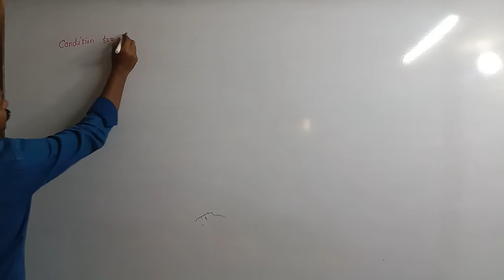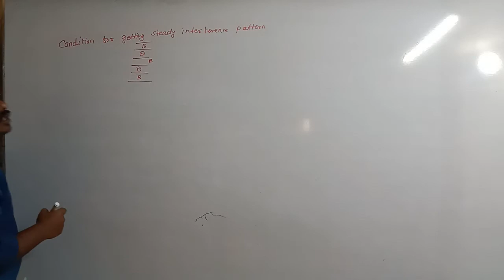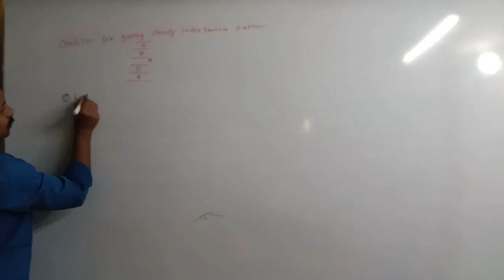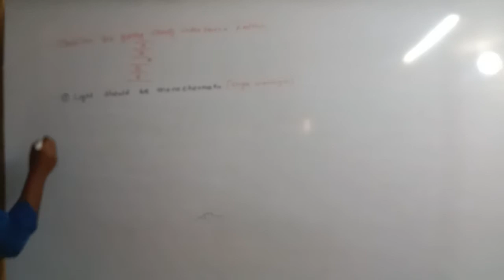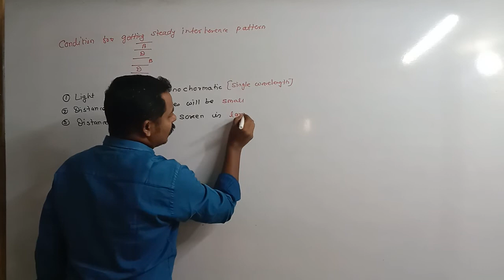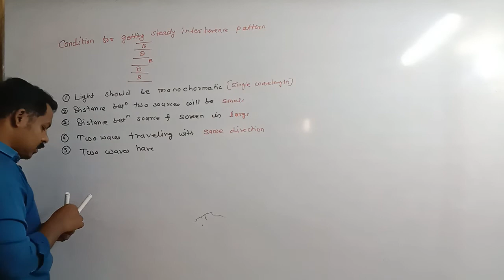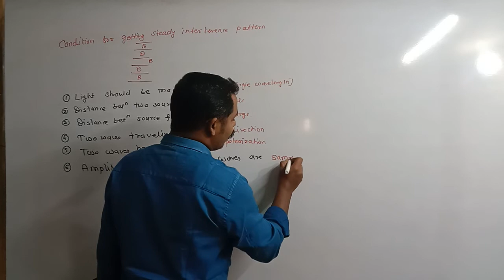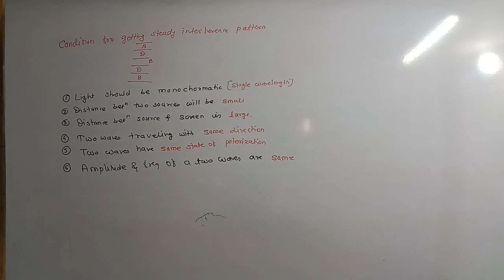#11 Condition for getting steady interference pattern | Wave optics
Hi
I am DATTATRAY SHINDE (Batchlor of Engineering  E & Tc)

We started these chanel for removing anxiety physics and Numerical solving

Here we complete physics within 70 days after that many more planing are ready

🎯 Next target 🎯

Crash course

NDA Syllabus (Quantative aptitude + Physics)

🔥Important link🔥